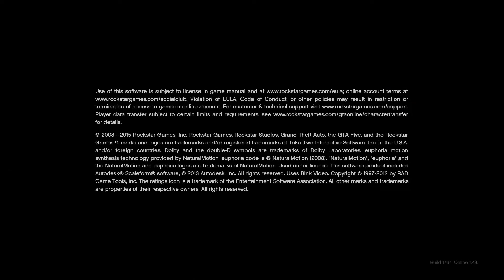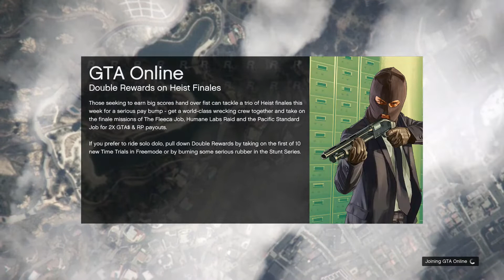GTA V Online : My 2nd Casino Car Bravado Gauntlet Hell Fire Car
I Made A Mikstake In The Video I Said Hell Cat I won the Hell Fire

my 2nd  Casino Car I won Bravado Gauntlet Hellfire

 any Rebroadcast Of this Video Or Audio without My Permission will Not Be Tolerated.